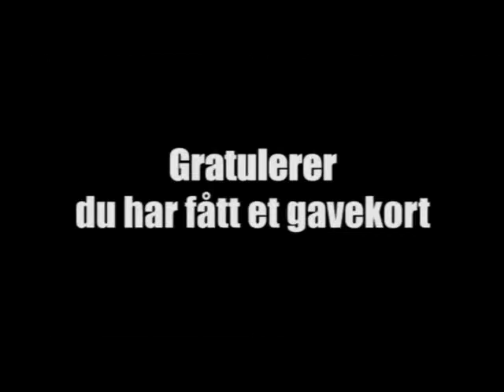Gavekort på fallskjermhopp hos Grenland Fallskjermklubb i Skien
Lyst til å hoppe fallskjerm? Sjekk frittfall.no